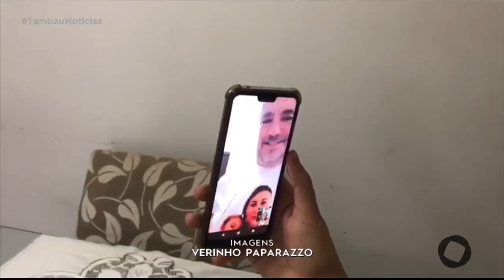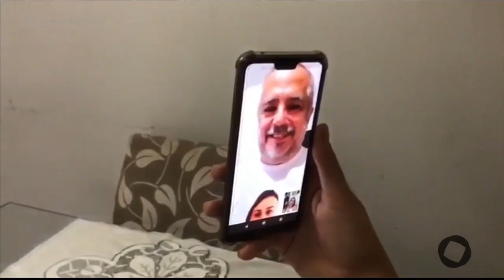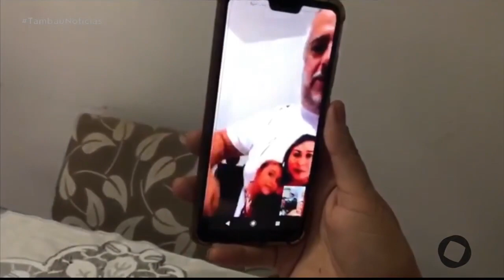Tambaú Notícias - Noivos selam união em casamento online a 3mil km de distância